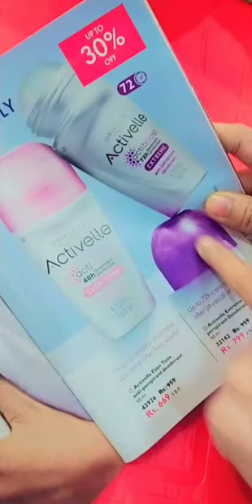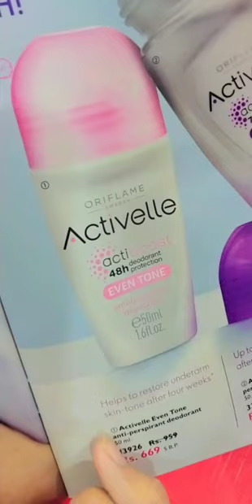SUMMER BAD ADOUR SOLUTION 😍